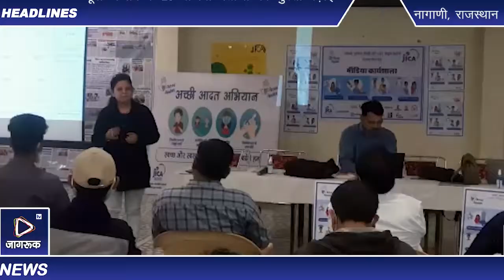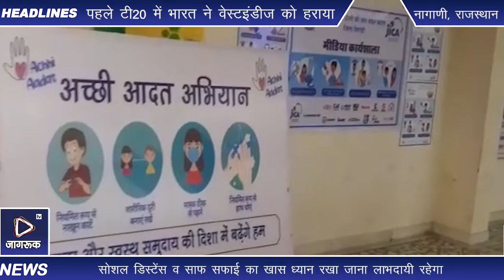नागाणी : अच्छी आदत अभियान के तहत जिला स्तरीय मीडिया कार्यशाला एक होटल सभागार में आयोजित की गई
ममता हेल्थ इंस्टीट्यूट फॉर मदर एंड चाइल्ड संस्थान के तत्वावधान में जापान की अंतरराष्ट्रीय सहयोग एजेंसी द्वारा समर्थित परियोजना अच्छी आदत अभियान के तहत जिला स्तरीय मीडिया कार्यशाला एक होटल सभागार में आयोजित की गई। ममता संस्था की जिला प्रबंधक वंदना जोनवाल ने अच्छी आदत अभियान के तहत चल रही विभिन्न गतिविधियों एवं अभी तक के सफल प्रयासों से अवगत करवाया। उन्होंने कहा कि कोरोना संक्रमण का बढ़ना चिंता का विषय है। ऐसे में जरूरत है कि कोरोना सं मण से बचाव के उपायों का इस्तेमाल कर आगामी लहर से मुक्ति पाने की दिशा में अच्छी आदत अपना कर खुद एवं औरों को भी सुरक्षित रखें। उन्होंने मास्क की अनिवार्यता की जानकारी देते हुए कहा कि सोशल डिस्टेंस व साफ सफाई का खास ध्यान रखा जाना लाभदायी रहेगा। थोड़ी सी चूक स्वयं, परिवार व समाज के लिए घातक हो सकती है। इसे लेकर संबंधित वीडियो भी दिखाया गया। ममता संस्था

के सहायक निदेशक प्रवीर गोयल ने नेशनल फैमिली हेल्थ सर्वे 5 के अंतर्गत बच्चों से संबंधित विभिन्न प्रकार के स्वास्थ्य सूचकांकों की जानकारी प्रदान की। सर्वे के मुताबिक देश में बच्चों में दस्त एवं निमोनिया व अन्य अस्वच्छ आदतों को अपनाने के कारण स्वास्थ्य सूचकांकों की जानकारी भी दी। उन्होंने मीडिया के जरिए अभियान की जानकारी अधिक से अधिक लोगों तक पहुंचाने का आग्रह किया। इस दौरान ममता संस्था के कार्मिक डूंगरसिंह, सु